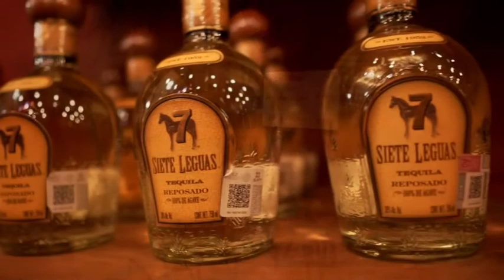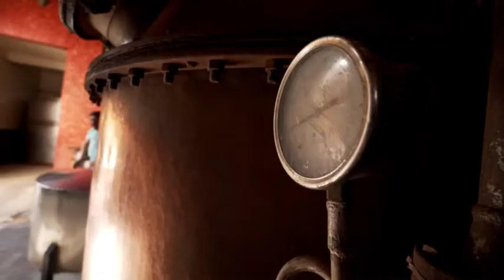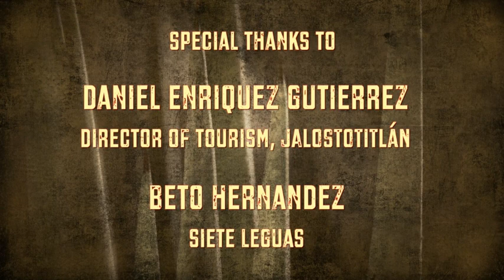7 Leguas a story of Tequila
Narración en Inglés por Fabiola Stevenson